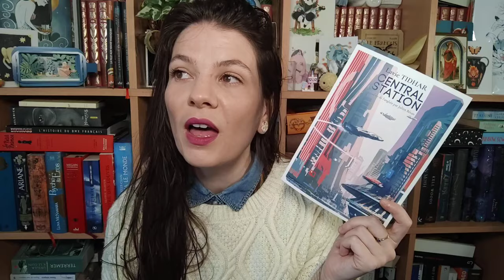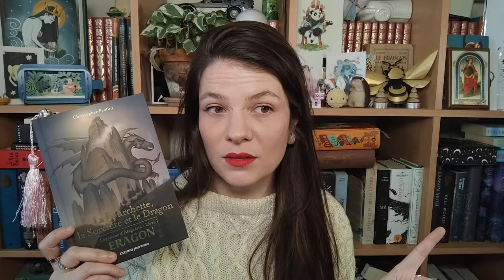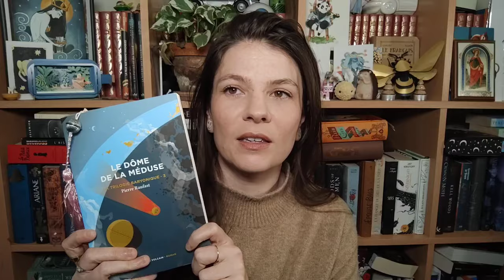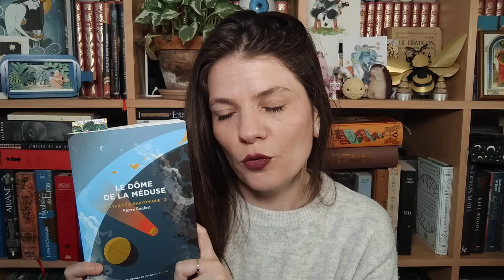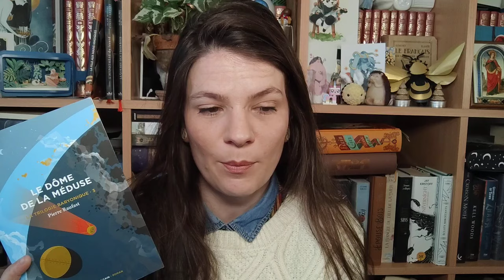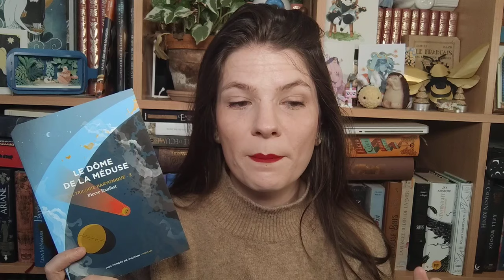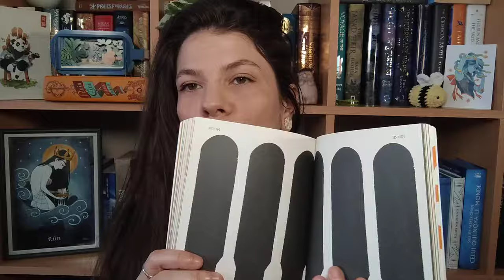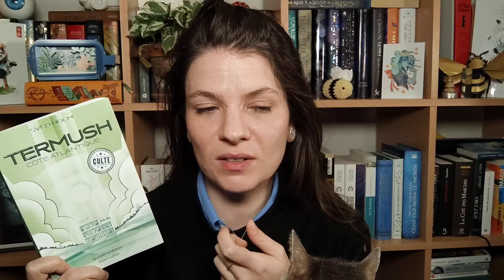Vlog Lecture #80 : 7 jours / 7 livres 📚 : Échec ou réussite ?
Hello ! ✨
On se retrouve pour le vlog hebdomadaire on part sur un 7 jours /7 livres parce que ... pourquoi pas? Objectif : descendre la pàl !

Mail pro:
00:00 : Introduction : Dimanche
✨Première lecture : Central Station - Lavie Thidar
(SP)
✨ Lecture VA en cours : Godkiller - Hannah Kaner (Exploralivre) (02:20)

03:05 : Lundi
✨ Lecture terminée : Central Station - Lavie Thidar
(SP)
✨ Deuxième lecture : La fourchette, la sorcière et le dragon - C. Paolini (10:32)
✨ LC en cours : La fille de la déesse de la lune - Sue Lynn Tan (13:33) (avec @PlopInABubble )
✨ Lecture bonus? (15:25)

16:45 : Mardi :
✨ Lecture terminée : La fourchette, la sorcière et le dragon - C. Paolini
✨ Lecture en cours : Le Dôme de la Méduse (t.3) - Pierre Raufast (SP) (17:43)
✨ Troisième lecture : Les portes perdues - Seanan McGuire (18:26)

22:21 : Mercredi :
✨ Lecture terminée : Les portes perdues - Seanan McGuire
✨ Lecture en cours : Le Dôme de la Méduse (t.3) - Pierre Raufast (SP) (24:22)
✨ Quatrième lecture : L'effet Churten - Ursula K. Le Guin (27:04)

30:10 : Jeudi:
✨Lecture terminée : L'effet Churten - Ursula K. Le Guin
✨ Cinquième lecture : La Fille feu follet - Ursula K. Le Guin (33:09)
✨Lecture en cours : Le Dôme de la Méduse (t.3) - Pierre Raufast (SP) (37:12)

39:02 : Vendredi :
✨ Lecture en cours : La fille de la déesse de la lune - Sue Lynn Tan
✨Lecture terminée : Le Dôme de la Méduse (t.3) - Pierre Raufast (SP) (40:32)
✨ Sixième lecture : Désolation - JP Jaworski & Melchior Ascaride (cadeau de @PlopInABubble) (45:39)

49:17 : Samedi :
✨ Lecture terminée : Désolation - JP Jaworski & Melchior Ascaride
✨Lecture en cours : La fille de la déesse de la lune - Sue Lynn Tan (50:55)
✨Lecture en cours : Chroniques sarrasines - Jacques Boireau (51:29) (SP)
✨ Septième lecture : Termush côte Atlantique - Sven Holm (53:07)
✨Lecture terminée : Hunger games (3) - Susan Collins (53:20)
✨ Lecture terminée : Termush côte Atlantique - Sven Holm (56:50)